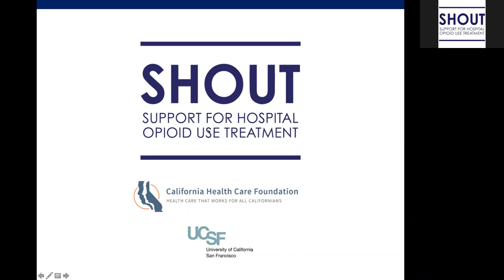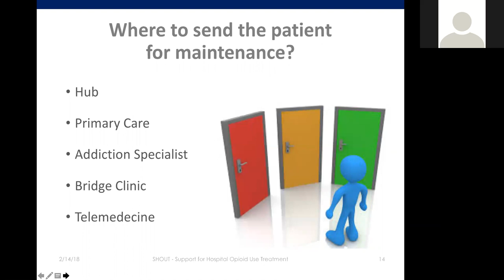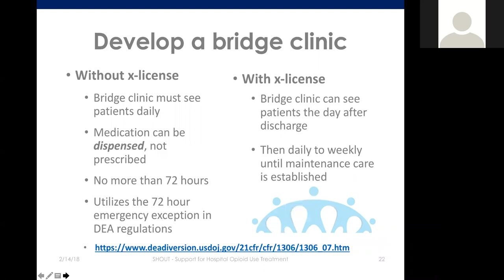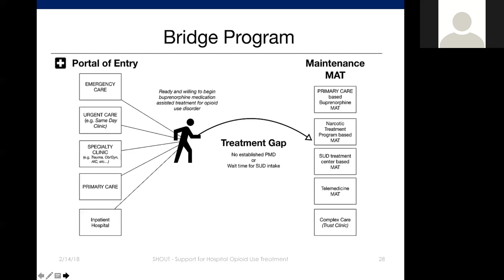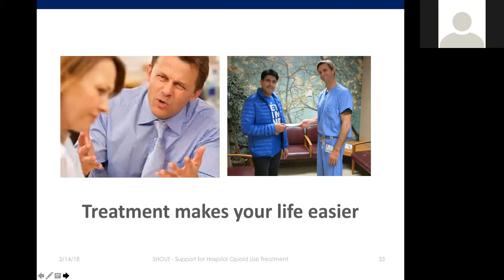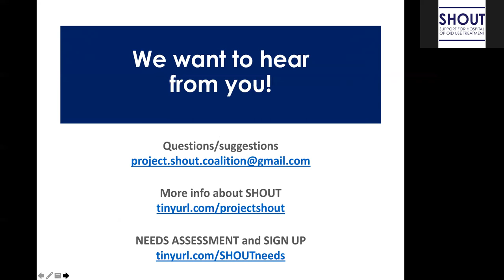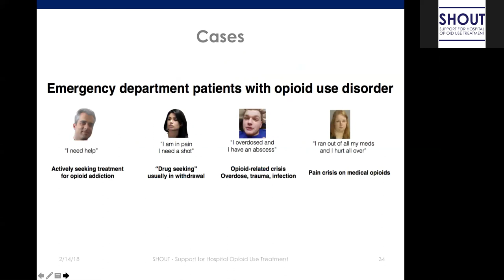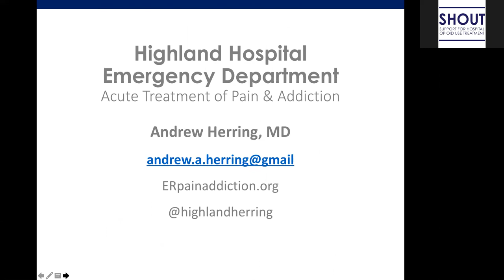Webinar - Discharge Planning and ED Induction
This webinar focuses on discharge planning for inpatients on buprenorphine. We also review models for connection to outpatient care on discharge, especially in communities where buprenorphine prescribers are less available. Finally, we briefly discuss the option of buprenorphine inductions in the ED.